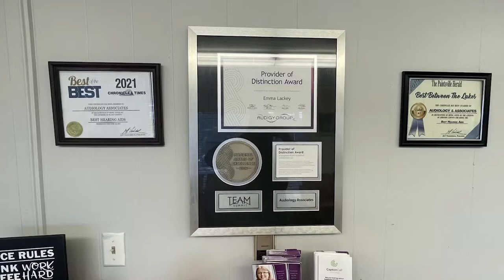Power Outages Could Take Days to Resolve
A Kentucky Power spokesperson says power and restoration crews face many of the same flooding problems as everyone else in trying to restore power to those without it.